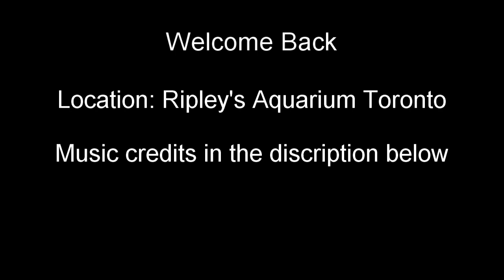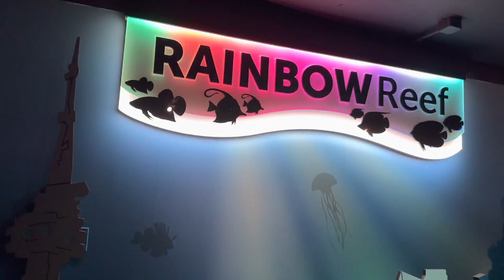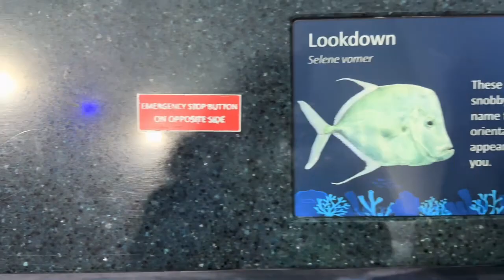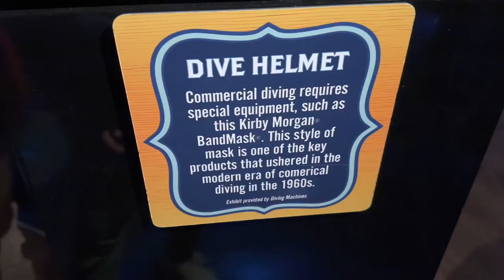Ripley's Aquarium of Canada | Toronto - A Must watch before visiting!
Welcome back to a new video! In this video we will be going to Ripley's Aquarium. What is Ripley's Aquarium?

    Ripley's Aquarium of Canada is a public aquarium in Toronto, Ontario, Canada. The aquarium is one of three aquariums owned-and-operated by Ripley Entertainment.